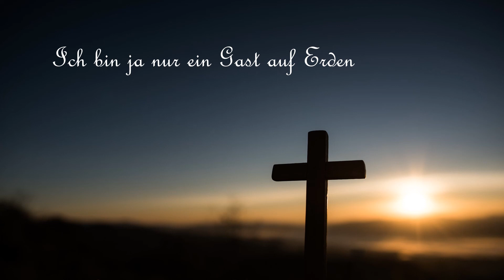239 - Ich bin ja nur ein Gast auf Erden